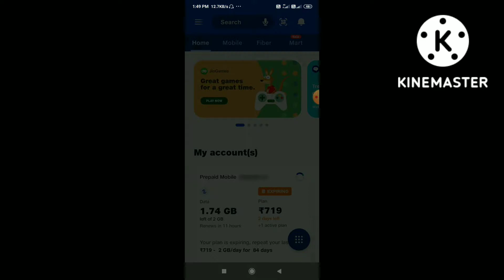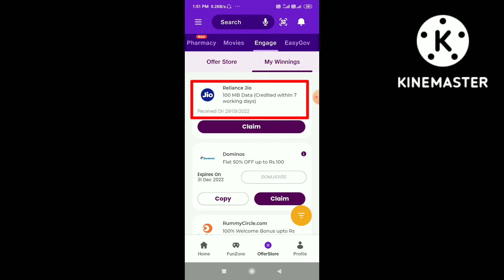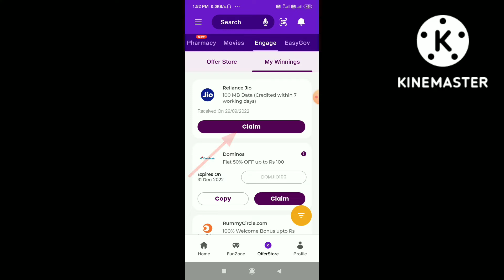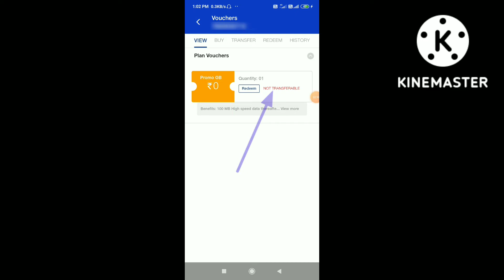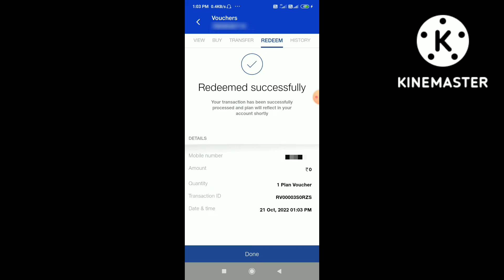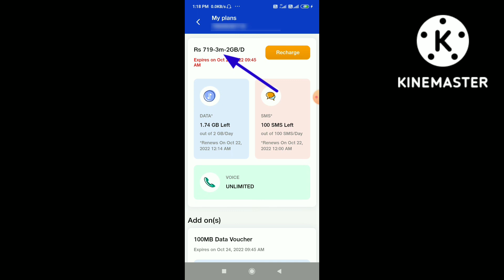Jio Free Winning Data Claim Kaise Kare | Jio data Voucher Claim |Jio 1GB Data Claim Kaise Kare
Jio Free Winning Data Claim Kaise Kare | Jio data Voucher Claim |Jio 1GB Data Claim Kaise Kare | Data Claim problem Jio Free Data